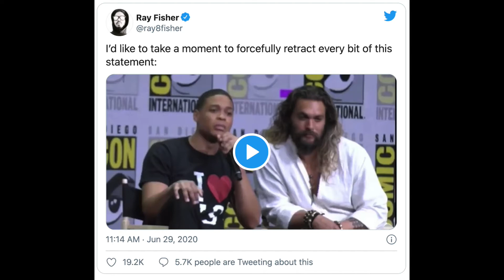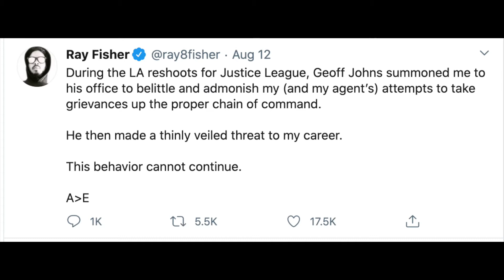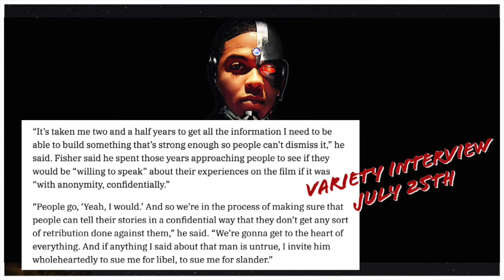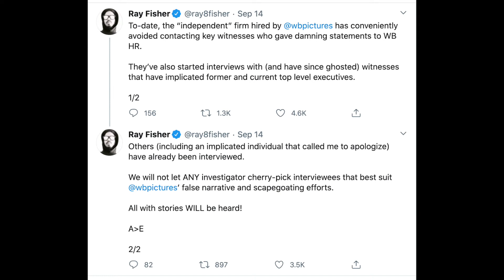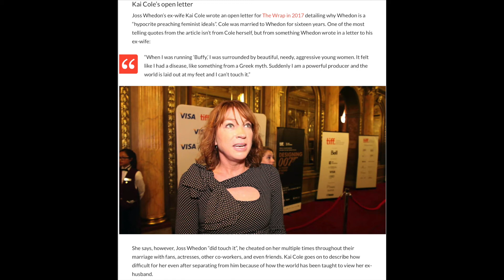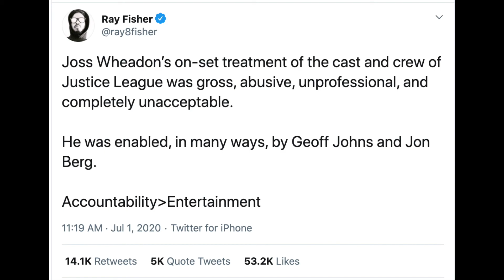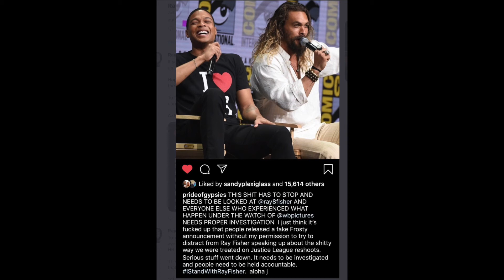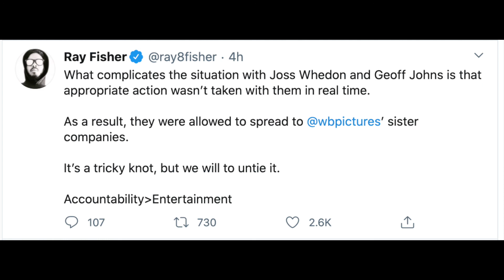Ray Fisher Calls Out Joss Whedon and Warner Media | MadMaggs Discussion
Articles for References:

Updated info on Cyborg’s impact in 2021 Justice League

Actors of Color not getting their Due in Big Franchises

WarnerMedia investigating Justice League Production in Light of claims by Ray Fisher

DCFandom Panel with Zack Snyder where Snyder says that Cyborg is the heart of the JL: